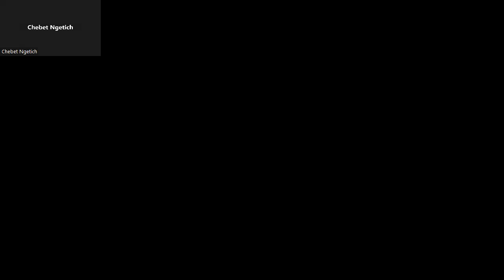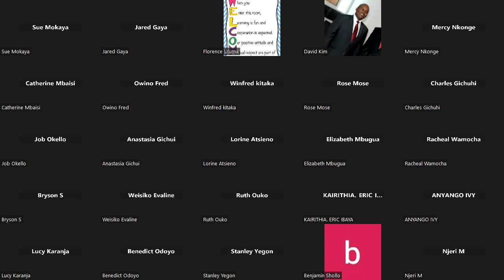Sharing Opportunities Abroad by Dr Tina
Sharing is Inspiring. For the love of my people and Country. The bible says that God's people perish because of lack of information. I will be glad to see as many of my Country men take advantage of the information we are providing to better themselves and their children.